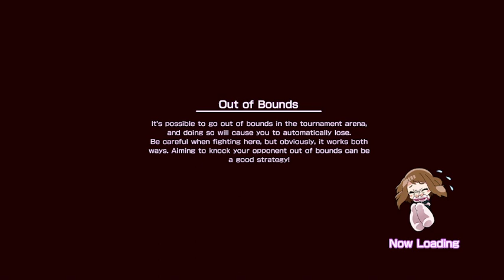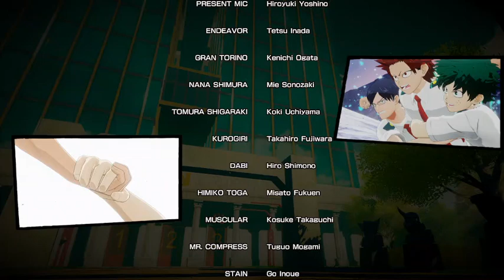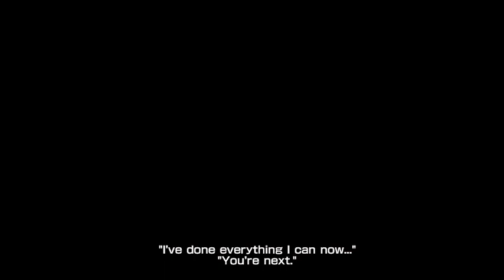My Hero's one Justice Episode14 Ones Justice